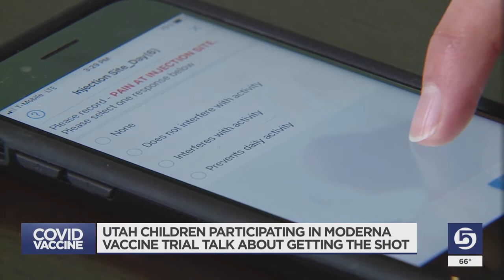Utah Brothers Volunteer For Moderna COVID-19 Vaccine Trial In Children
Two young brothers in West Jordan enrolled in a trial for the Moderna COVID-19 vaccine in children.